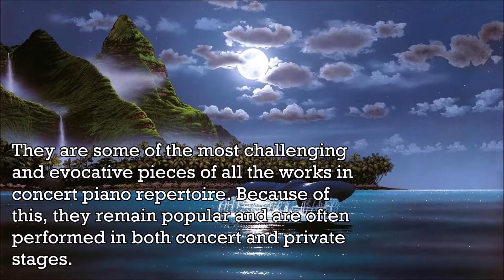Chopin - Etude Op. 25 No. 10 in B minor - 'Octave' - Music | History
The Études by Frédéric Chopin are three sets of études (solo studies) for the piano published during the 1830s. There are twenty-seven compositions overall, comprising two separate collections of twelve, numbered Op. 10 and Op. 25, and a set of three without opus number.
Chopin's Études formed the foundation for what was then a revolutionary playing style for the piano. They are some of the most challenging and evocative pieces of all the works in concert piano repertoire. Because of this, the music remains popular and often performed in both concert and private stages. Some are so popular they have been given nicknames; arguably the most popular of all is Op. 10, No. 3, sometimes identified by the names "Tristesse" ("Sadness") or "Farewell" ("L'Adieu"), as well as the "Revolutionary Étude" (Op. 10, No. 12). No nicknames are of Chopin's original creation.
All twenty-seven études were published during Chopin's lifetime; Op. 10, the first group of twelve, were composed between 1829 and 1832, and were published in 1833, in France, Germany, and England. The twelve études of Op. 25 were composed at various times between 1832 and 1835, and were published in the same countries in 1837. The final three, part of a series called Méthode des méthodes de piano compiled by Ignaz Moscheles and François-Joseph Fétis, were composed in 1839, without an assigned opus number. They appeared in Germany and France in November 1840, and England in January 1841. Accompanying copies of these important early editions, there are usually several manuscripts of a single étude in Chopin's own hand, and additional copies made by his close friend, Jules Fontana, along with editions of Karol Mikuli, Chopin's student.
The first études of the Opus 10 set were written when Chopin was still in his teens. They rank alongside the early works of Felix Mendelssohn as rare examples of extremely youthful compositions that are regarded as both innovative and worthy of inclusion in the standard canon. Chopin's études elevated the musical form from purely utilitarian exercises to great artistic masterpieces.
Although sets of exercises for piano had been common from the end of the 18th century (Muzio Clementi, Johann Baptist Cramer, Ignaz Moscheles, and Carl Czerny were composers of the most significant), Chopin's Études not only presented an entirely new set of technical challenges, but were the first to become a regular part of the concert repertoire. His études combine musical substance and technical challenge to form a complete artistic form. They are often held in high regard as the product of mastery of combining the two. His effect on contemporaries such as Franz Liszt was apparent, based on the revision Liszt made to his series of concert études after meeting Chopin. Contemporary Polish musicologist Tadeusz A. Zielinski wrote, on Op. 10, that "not only did they become an orderly demonstration of a new piano style and the formulas peculiar to it, but also an artistic ennoblement of this style."
Chopin's Études are not without modern influence as well. Several of the études have lodged themselves in popular music, movies, or television shows.
Chopin's second set of Études was published in 1837, and dedicated to Franz Liszt's mistress, Marie d'Agoult, the reasons for which are a matter of speculation.
The date of composition of all opus 25 Etudes is before June 30 1835 , the date of a contract between Chopin and Breitkopf & Hartel (awarding the publisher the rights for Germany) ( Krystyna Kobylanska )